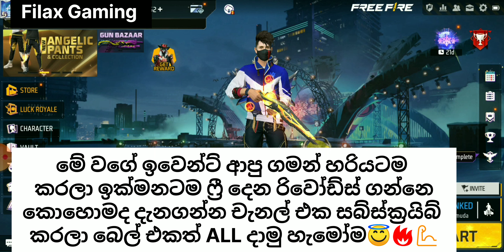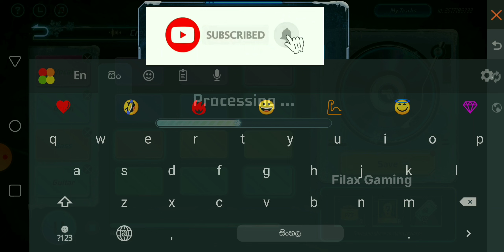වින්ටර්ලෑන්ඩ් ඉවෙන්ට් එක හරියටම කරලා ෆ්‍රී දෙන හැමදේම ගමු | how to complete winterland event 2022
සට සට ගාල ටෝකන් අරන් ලොබිය ලස්සනට හදලා ෆ්‍රී දෙන හැමදේම ගමු | how to complete winterland event 2022

winterland free fire
free fire winterland event
winterland event mission
free fire new event today
free fire winterland rewards
winterland free rewards
how to complete new mission
free fire winterlands event mission
winterland event mission free fire
winter event free rewards mission
how to complete winterland event
winterland event me kya kya milega
winterland mission kaise pura kare
winterlands mission kaise complete kare
winter event free fire
winter event free fire 2022
winter event kab aaega
winter event free fire 2021
winter events 2022
winter event ff
winterland event free fire 2022
winterland event
winterland event free fire
winterland event kab aaega
winterland event calendar
winterland event kab start hoga
winterland event free rewards
winterland event 2022
ff winterland event 2022
free fire winterland event 2022
ff winterland event
free fire winterland event kab aaega
free fire new winterland event
free fire winterland event 2022 free
rewards